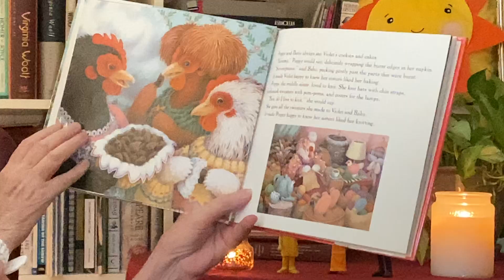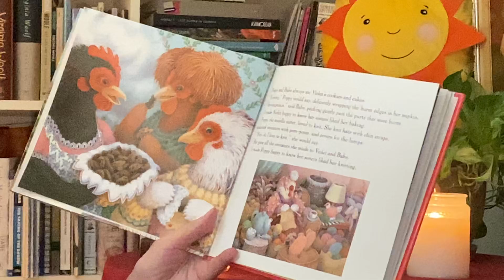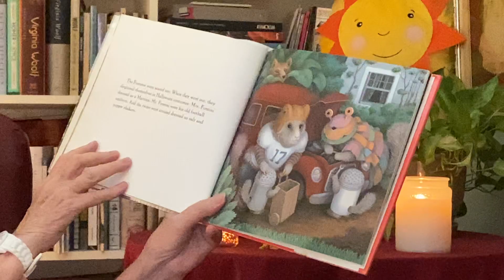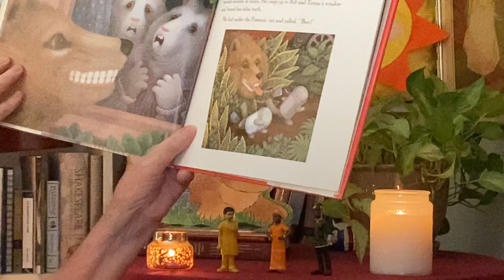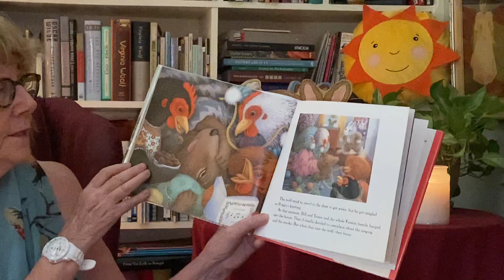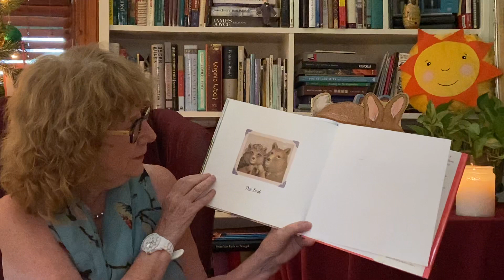Virtual Story Time vol 149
Ann DiPietro: Sisters are perfect!